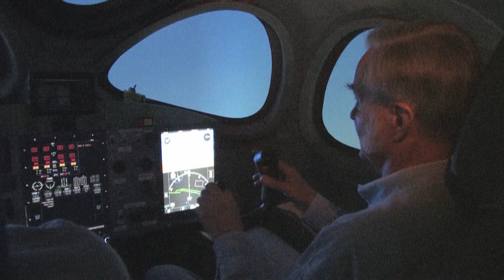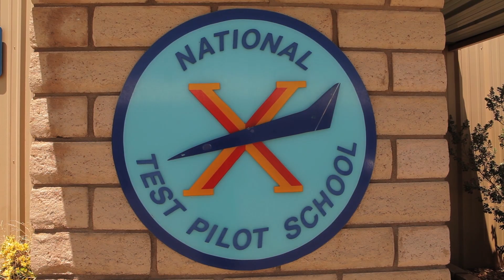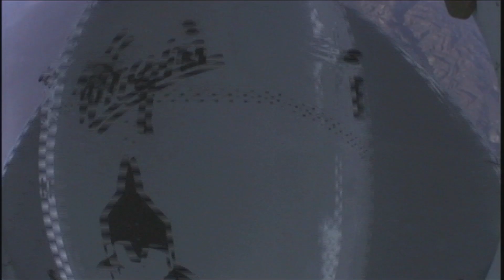Mojave Air & Space Port 2012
On the western edge of the Mojave desert in Kern County, California, there is a place like nowhere else on Earth.  In the skies over Mojave airport the first private enterprise space ship showed the world that a small, talented team could put a man into space.

Amazing things happen here.

Featuring Carl Ingram (Mojave Tower), Nigel Speedy (National Test Pilot School), David Mackay (Virgin Galactic), Ralph Wise (Gt Aero), Justin Gillen (Scaled Composites), Dick Rutan, Elliot Seguin (Scaled Composites and Wasabi Air Racing), Matthew Wright (Scaled Composites and Mojave Makers), Scott Nietfeld (Masten Space Systems and Mojave Makers), Karina Drees (Mojave Air & Space Port), Jeremy Voigt (XCOR Aerospace), Jennifer Whaley (Scaled Composites and Wasabi Air Racing0, Melissa Vannoy (Virgin Galactic), Dr. Allen Peterson (National Test Pilot School), Wes Persall (Virgin Galactic), Stuart Witt (Mojave Air & Space Port), Suparna Mukherjee (Firestar Technologies), David Masten (Masten Space Systems), Alexander Hreiz (Masten Space Systems), Khaki Rodway (XCOR Aerospace), Greg Peters (Firestar Technologies), Kevin Wojtkiewicz (Mojave Air & Space Port), Enrico Palermo (Virgin Galactic), Jon Turnipseed (Virgin Galactic), Andrew Bingham (Firestar Technologies), and Travis O'Neal (Masten Space Systems).

East Kern Airport District
Mojave, California

Producer, Writer - Robin Snelson
Director, Cinematographer, Editor - Christopher Angel
Original music - Myles A. Young
Aerial photography - Kenneth Brown

With grateful acknowledgement for video provided by amazing people and companies at Mojave Air & Space Port:

Dick Rutan, Firestar Technologies, Masten Space Systems, Mojave Aerospace Ventures, National Test Pilot School, Northrop Grumman Corporation, Scaled Composites, Stratolaunch Systems A Paul G. Allen Project, Virgin Galactic, Wasabi Air Racing, XCOR Aerospace